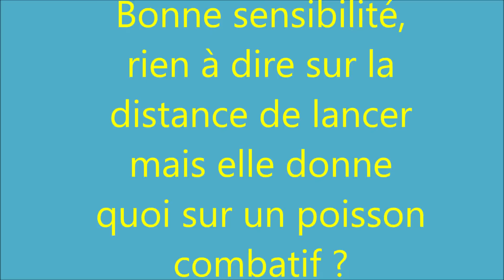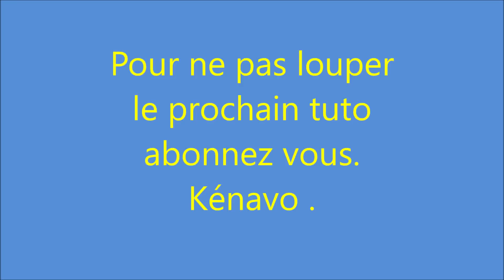Pêche, essai canne Japonaise Gamakatsu AKILAS.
Essai d'un nouvel ensemble canne (JAPONAISE) moulinet, inutile de se ruiner pour avoir du bon matériel.